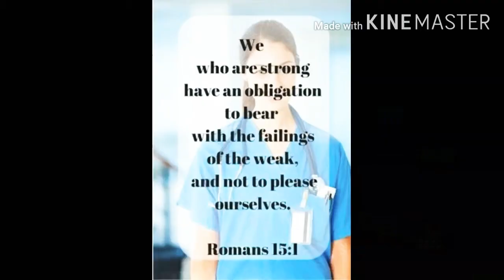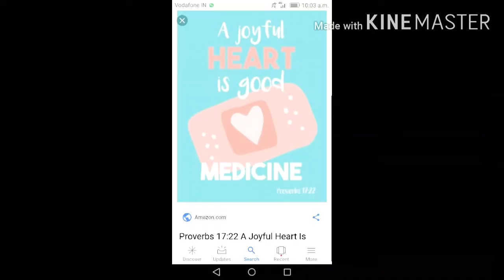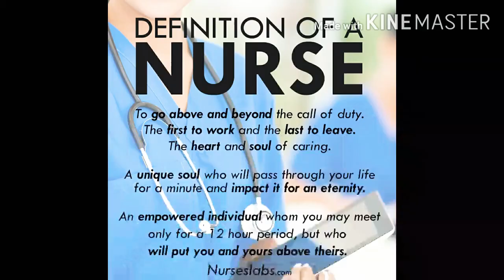TALE on WORLD NURSE'S DAY by REV. DAULTON MANASSEH